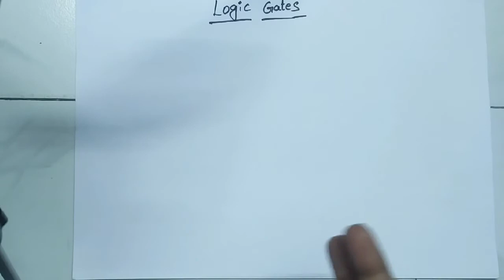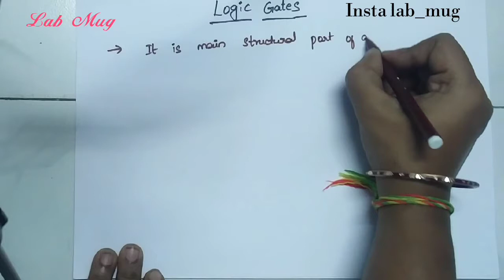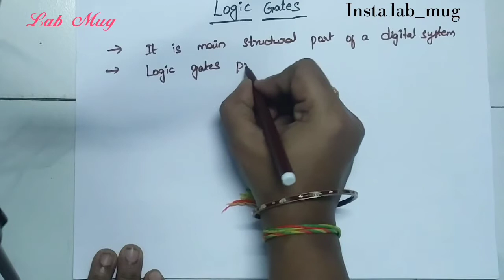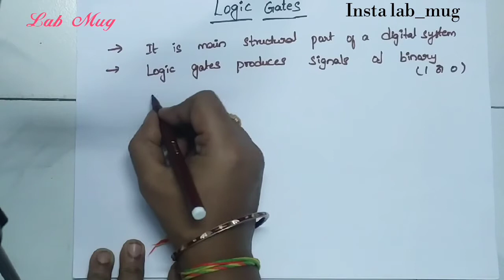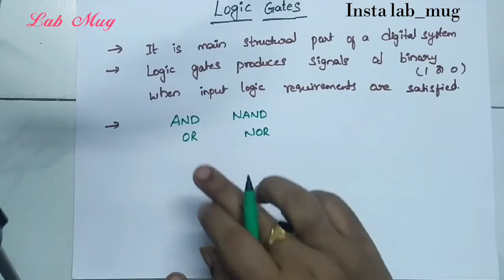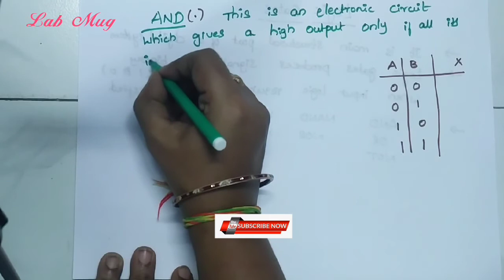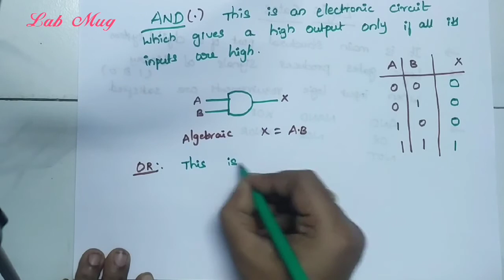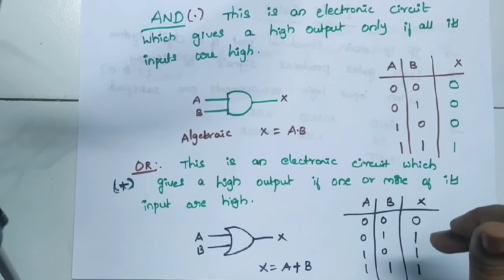Logic Gates || AND , OR, NOT gates@ Rajeswari